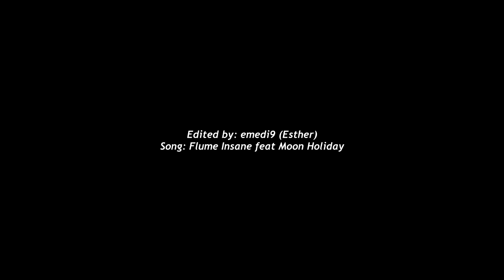Christian&Anastasia || Insane. [FSOG]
Watch in 720p-HD is better! :)